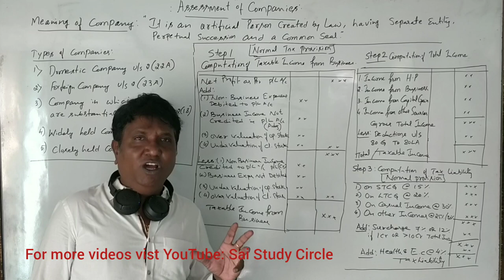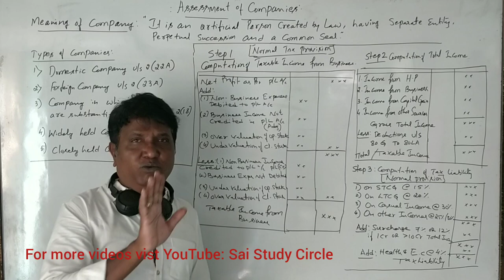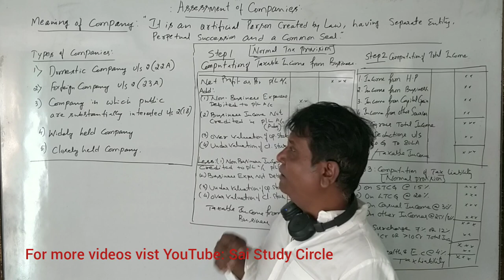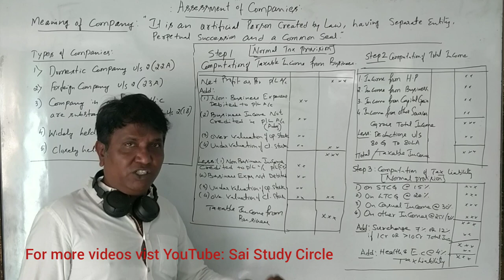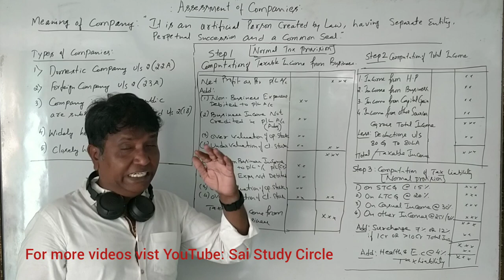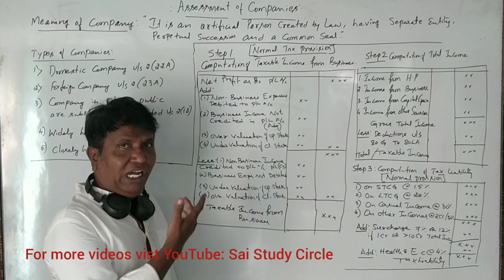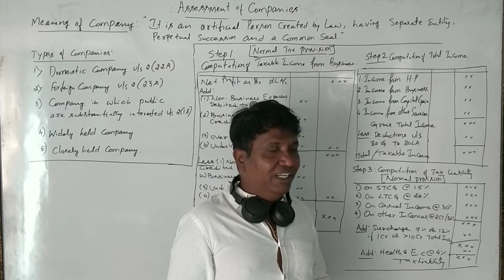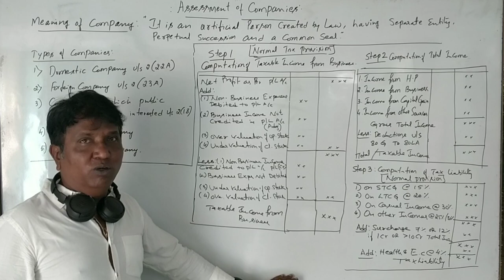Assessment of Company in Kannada - INTRODUCTION (2019-20)